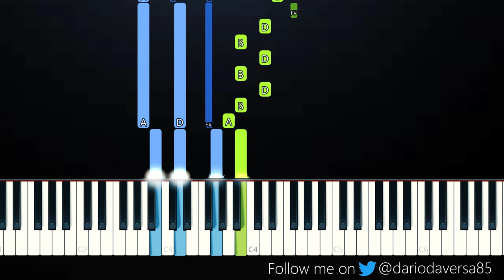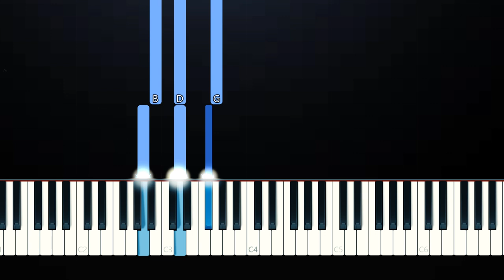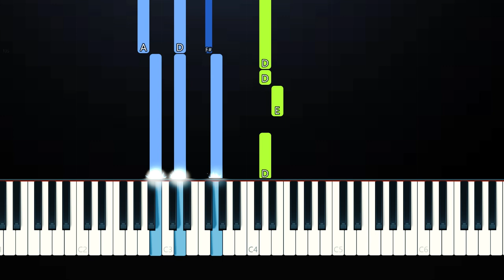Kelly Clarkson - I Dare You (Piano Tutorial)